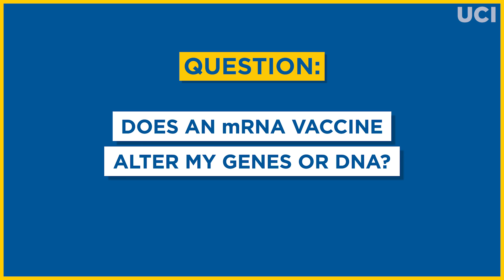UCI COVID Minute: March 4, 2022 - UC Irvine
Does an mRNA vaccine alter my genes or DNA? Philip Felgner, director of the UCI Vaccine Research & Development Center, answers that question in today’s UCI COVID Minute video.

Information subject to change.